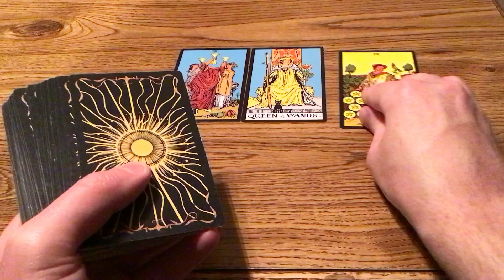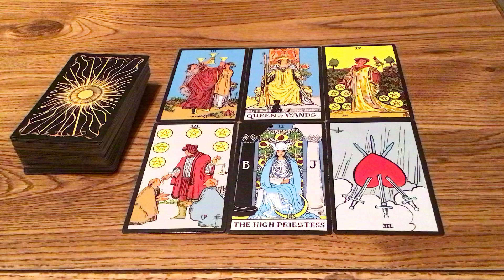Relationship Advice!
COACHING PROGRAMS

1.       I make affirmations to help you attract your desired goal.

2.       I give you a tarot card reading.

3.       I make you a product book to help your business grow.
For Option 1:
·         Paperback books:
For Option 2:
·         Hard Cover Books:

4.  I teach you self-defense skills.

5.  Language Learning Consulting.

6.  Sailing lessons.

TURN YOU INTO YOU:

/ref=sr_1_1